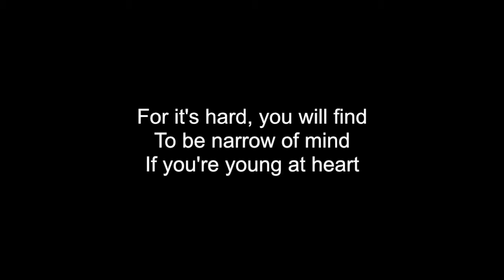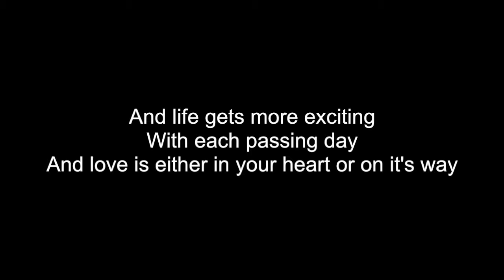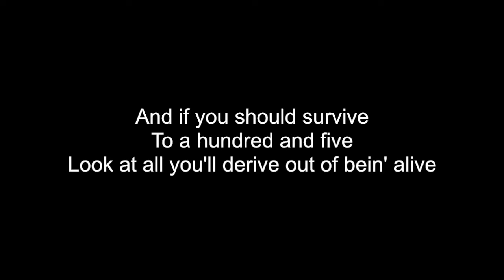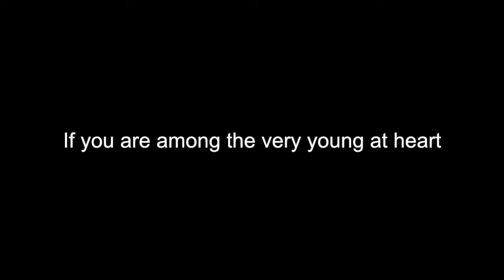YOUNG AT HEART | HD With Lyrics | FRANK SINATRA | MICHAEL BUBLÉ | cover by Chris Landmark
Written by Johnny Richards and Carolyn Leigh

Lyrics:
Fairy tales can come true
It can happen to you if you're young at heart
For it's hard, you will find
To be narrow of mind if you're young at heart
You can go to extremes with impossible schemes
You can laugh when your dreams fall apart at the seams
And life gets more exciting with each passing day
And love is either in your heart or on it's way
Don't you know that it's worth
Every treasure on earth to be young at heart
For as rich as you are
It's much better by far to be young at heart
And if you should survive to a hundred and five
Look at all you'll derive out of bein' alive
And here is the best part, you have a head start
If you are among the very young at heart